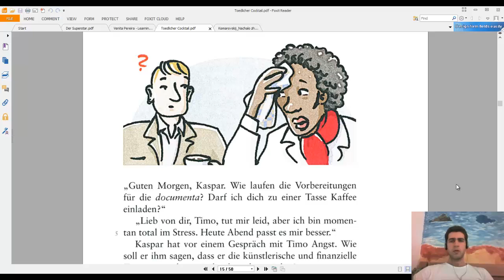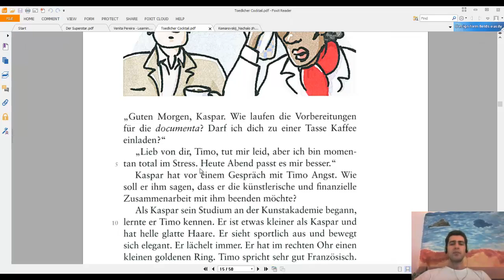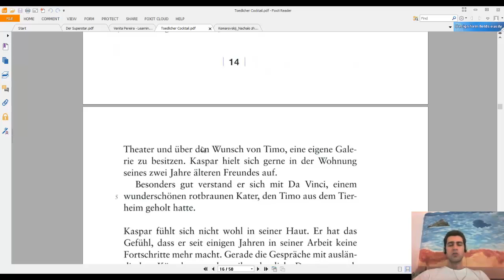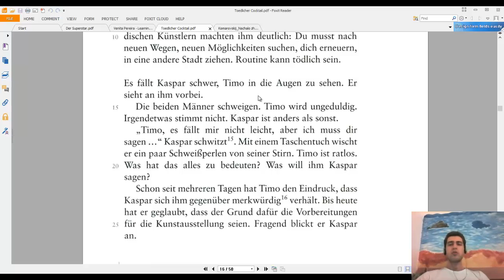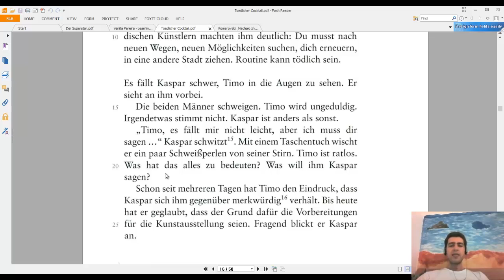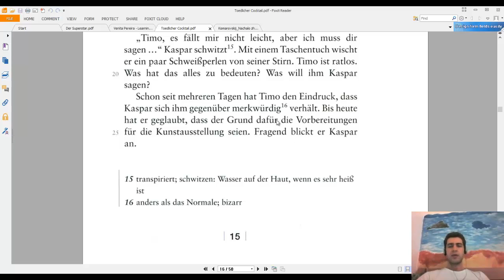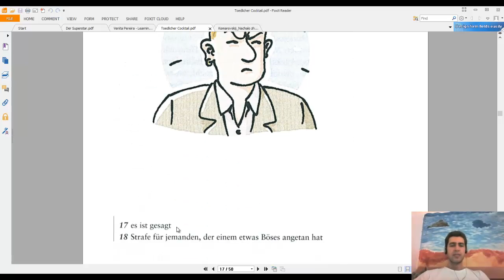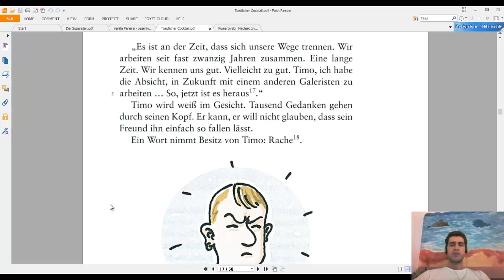Tödlicher Cocktail (A2/B1). Глава 4 - немецкая адаптированная аудиокнига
Слушаем, читаем и разбираем 4 главу адаптированной немецкой аудиокниги Tödlicher Cocktail (A2/B1).